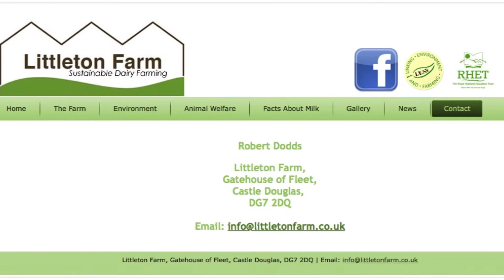Littleton Farm G.T.R Aerial Video Photography gtritchie5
I made this video with iPhoto by taken screenshots of the video I filmed @ Littleton Farm on the 12th July 2017:) Hopefully going back to video the Wholecrop Harvest?